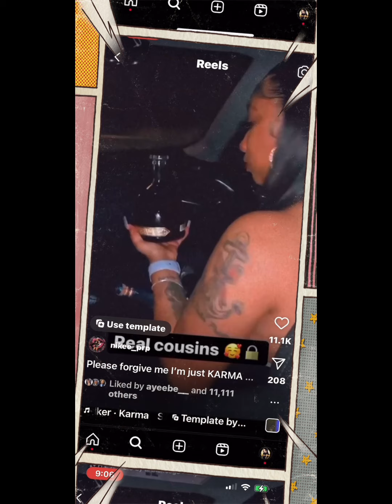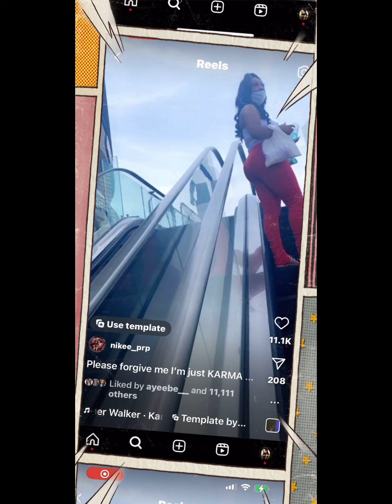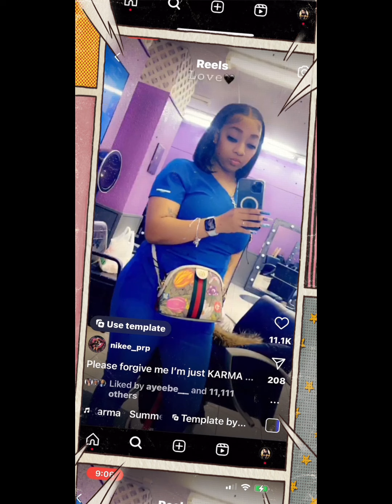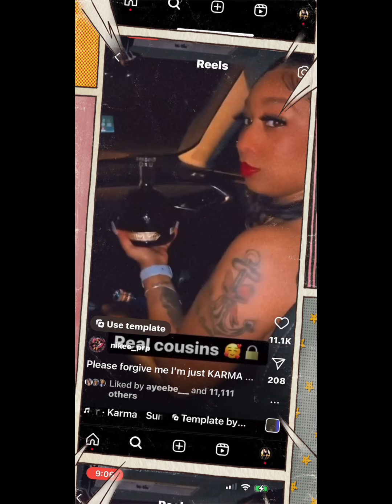Cj so cool is in fear for his life.. So he allowing nike too handle Royalty for the second Round!!🙄